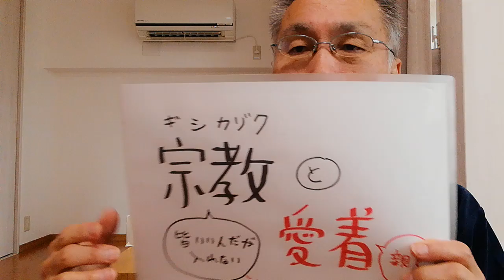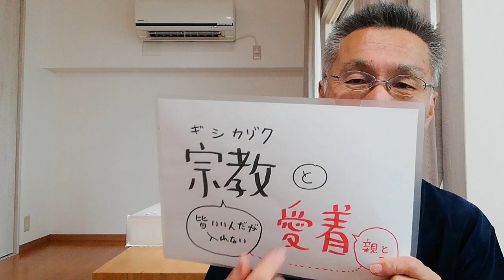【少年ジャンプ、るろうに剣心】宗教と愛着★宗教を漂流する 疑似家族 魂の家族 さいたま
【LINE友だち追加】お願いします。

【ソレア心理学ゼミナール】 ソレア心理カウンセリングセンターがおおくりする心理学に関する話です。心理学の話ですが、これを精神医学の目からみるとどういう症状に関連するかということを、参考までに、タイトルの★印のあとに記載しています。コメントもよろしくお願いします。

には、動画の補足もあるテキストを配信しております。両方でお楽しみください。

またLINE登録していただけると、毎週日曜の夜に、今週のYouTube配信のハイライトシーンの記事を配信します。明日からのワンポイント活力源としてもご利用ください。